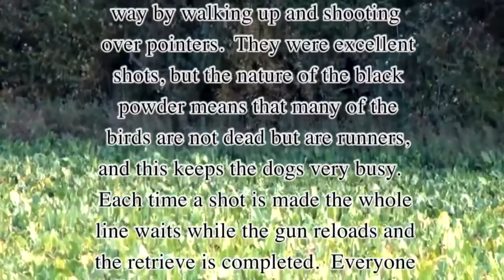Aytee German S/H Pointer Gundogs working on a Black Powder Day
An old upload - enjoy!